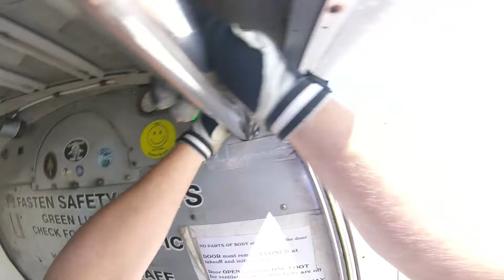Steve and Patrick Sitfly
2 Jumps Skydive DeLand 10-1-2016 - Note to self:  Tie your shoes better. Ouch!